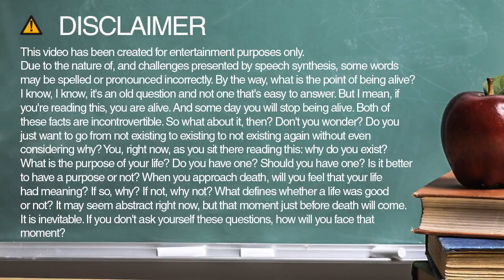fruit spelling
Learn how to spell and pronounce fruit.